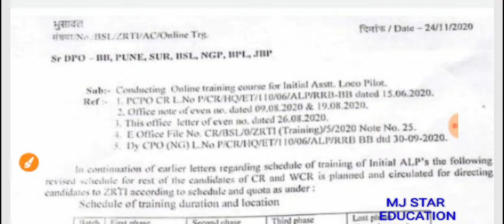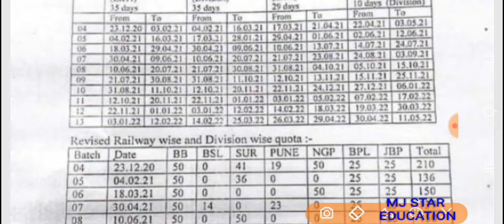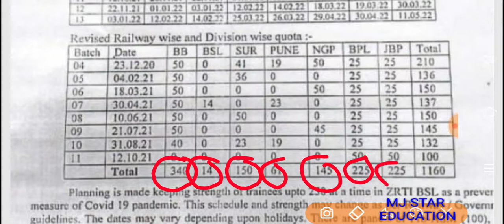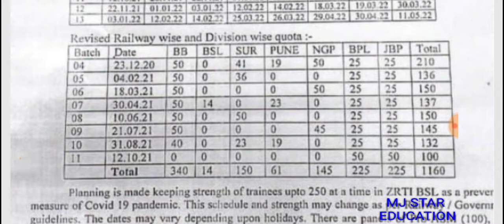ALP CANDIDATE REVISED TRAINING SCHEDULE MUMBAI(CR) & WCR 2022 तक का जारी किया, 23-12-20 से ट्रेनिंग!